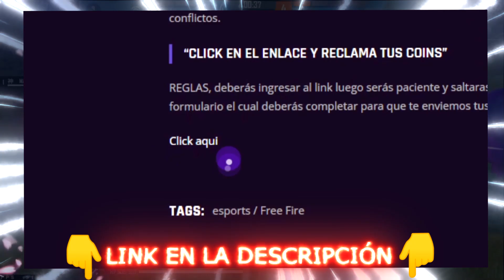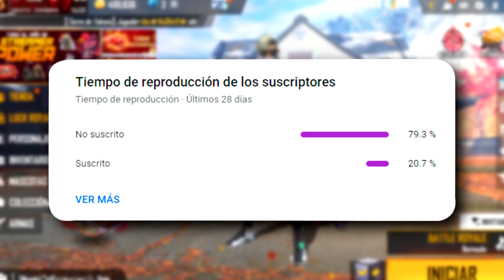🔥GARENA REGALA DIAMANTES GRATIS en EVENTO WEB de FREE FIRE 🤯 Agenda Semanal free fire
🔥CORRE!! Obtén diamantes y pases Élites, SIII! D1AM4NT3S GR4T1S PARA Free Fire ⬇ENTRA AQUI⬇
🔥↓↓CODIGOS GR4T1S con muchos premios (L3G4L Y Fácil)🔥 ↓↓ (ENTRA AQUÍ)